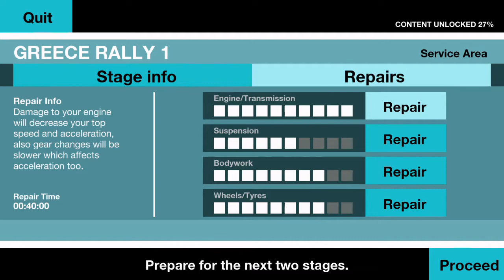Colin McRae Rally Remastered Edition - Greece Rally 1 - Stage 4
Game: Colin McRae Rally
Author: t0talkillzor